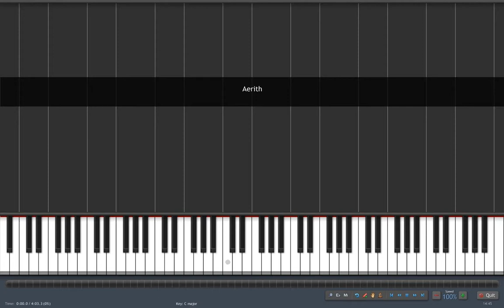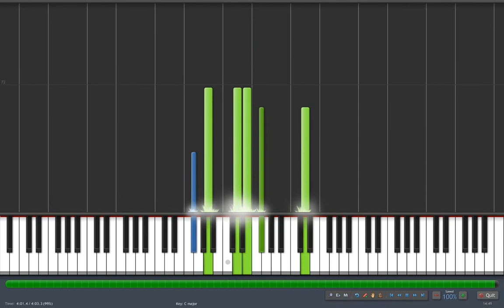Synthesia - Aerith's theme - FFVII Piano collections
Synthesia
FFVII Piano collections
Aerith's theme